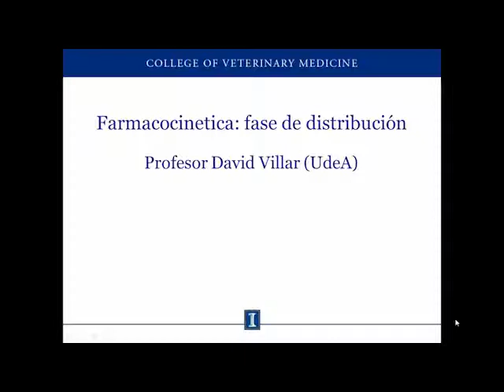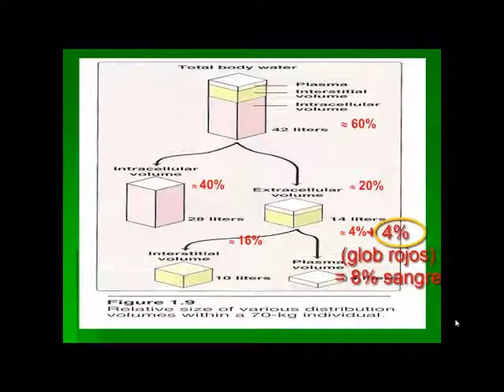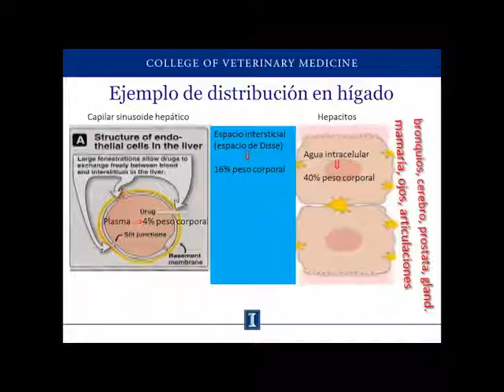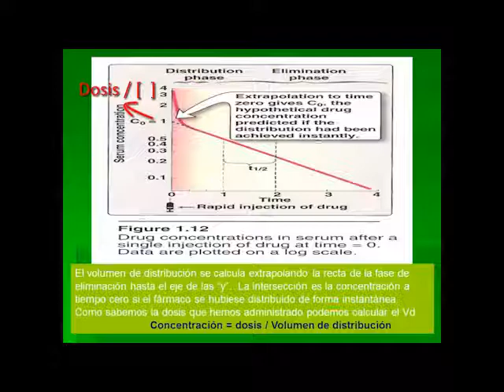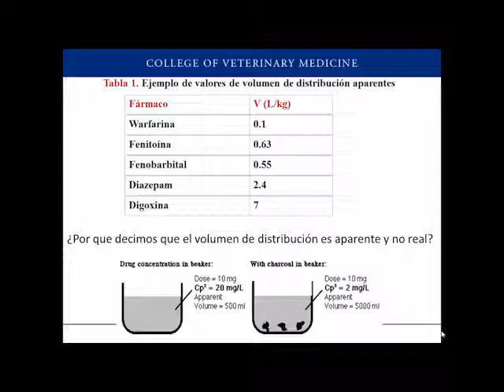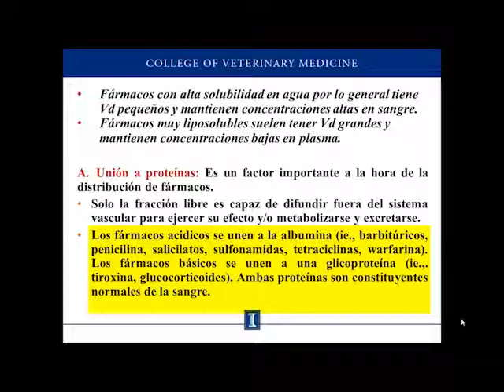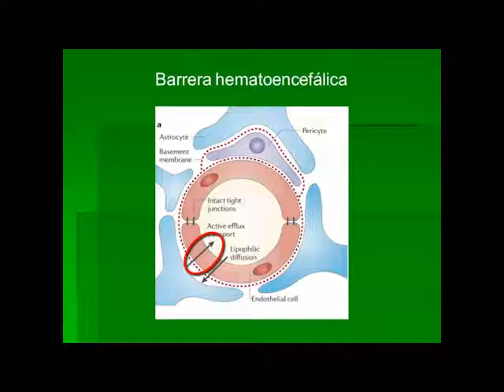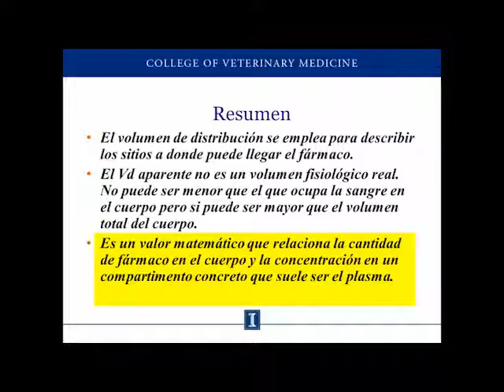Farmacocinética - Parte 2: Distribución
Facultad de Ciencias Agrarias - Farmacocinética - Parte 2: Distribución

Video explicativo sobre la segunda etapa de la farmacocinética: Distribución.

Créditos:

Docente: David Villar DVM, PhD

Edición: Oscar Rojo Gaviria

Diseño Gráfico : Juliana Agudelo Gaviria

Trabajos Citados

Duke T (2013) Partial intravenous anesthesia in cats and dogs. Can. Vet. J. 54:276-283.

Freise KJ, Savides MC, Riggs KL, et al., (2012) Pharmacokinetics and dose selection of a novel. long-acting transdermal fentanyl solution in healthy laboratory Beagles. J. Vet. Pharmacol. Therap. (Suppl 2), 21-26.

Kyles AE, Papich M, Mardie EM (1996) Disposition of transdermally administered fentanyl in dogs. Am. J. Vet. Res. 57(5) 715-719.

Kukanich B, Clark TP (2012) The history of pharmacology of fentanyl: relevance to a novel, long-acting transdermal fentanyl solution newly approved for use in dogs. J. Vet. Pharmacol. Therap. (Suppl 2), 3-19.

Pypendop BH, Brosman RJ et al., (2008) Pharmacokinetics of remifentanil in conscious cats and cats anesthetized with isoflurane. Am. J. Vet. Res. 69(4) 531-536.

Tranquilli W, Grimm K (2004) Pain Management for the Small Practitioner. Teton New Media, Jackson WY. ISBM: 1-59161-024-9.

Programa Integración de Tecnologías a la Docencia